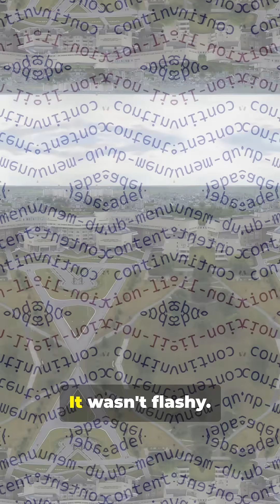Mind-Blowing 🤯 : The First Ever Website from 1991 You Can Visit Today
Did you know the very first website ever made is still online—and you can visit it right now? 🌐
Launched in 1991 by Tim Berners-Lee at CERN, this simple text-based page marked the birth of the World Wide Web. No flashy graphics, no ads—just pure internet history.

In this quick video, we take you back to where it all began and show you exactly how to explore this digital time capsule. Spoiler: it's still surprisingly functional!

🎥 Dive in and discover the internet's origins in under 60 seconds!